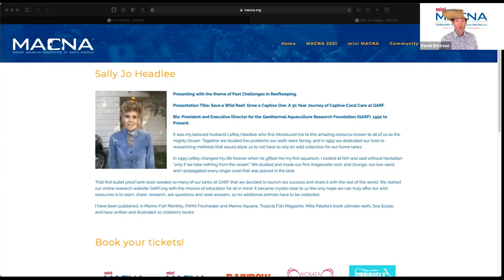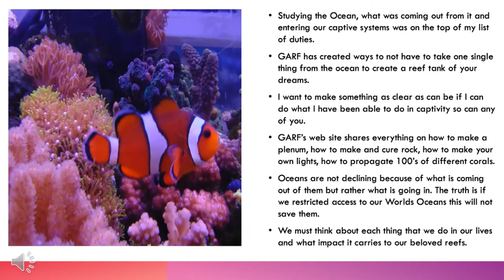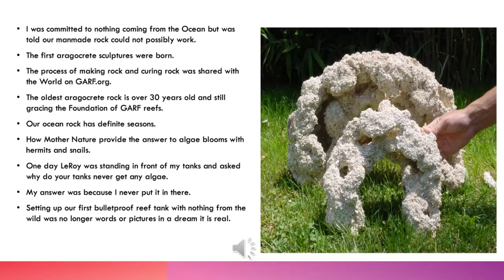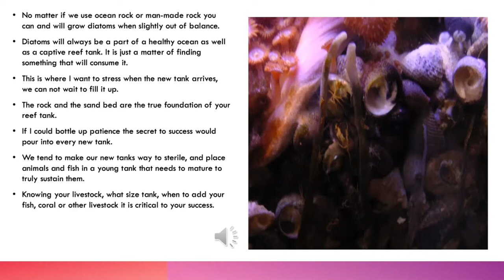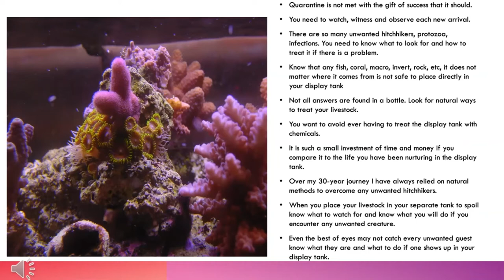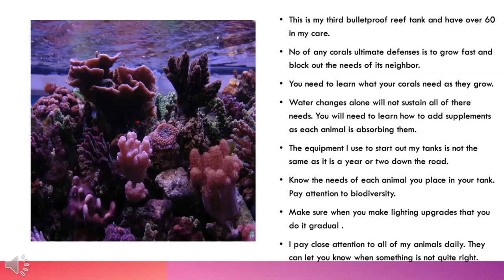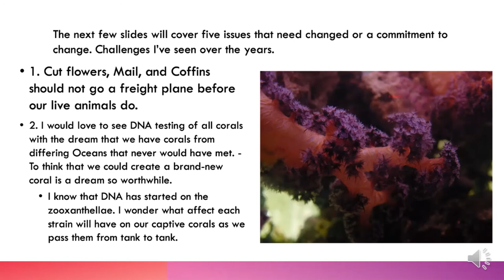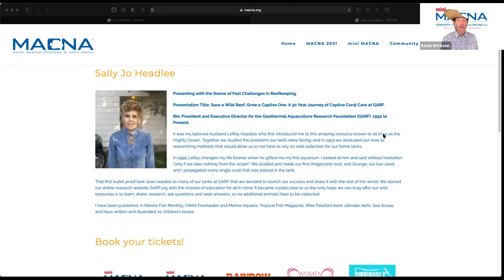mini MACNA - Sally Jo Headlee – Save a Wild Reef, Grow a Captive One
mini MACNA - Sally Jo Headlee – Save a Wild Reef, Grow a Captive One. A 30 Year Journey of Captive Coral Care at GARF